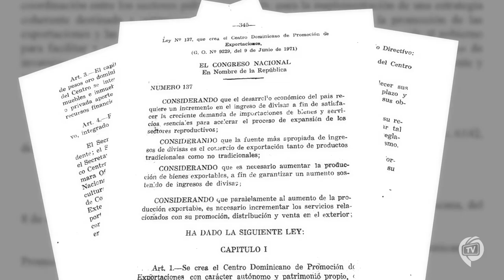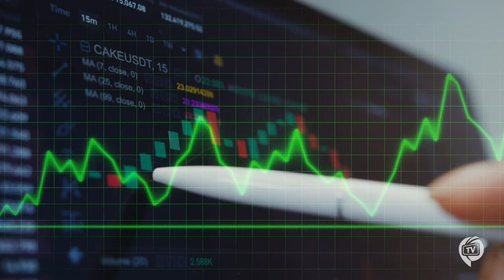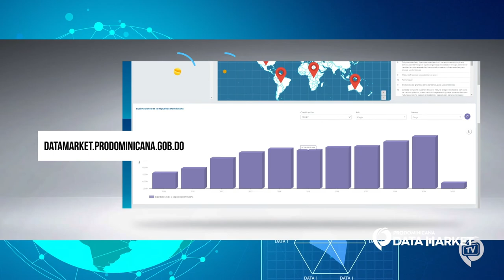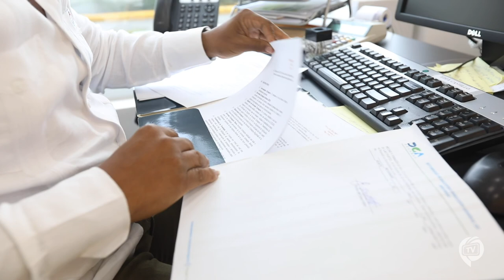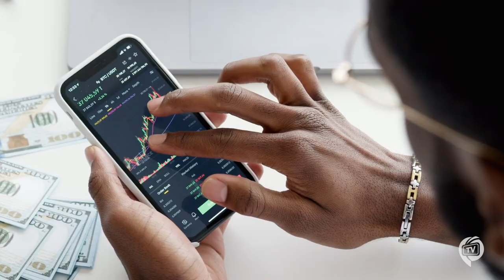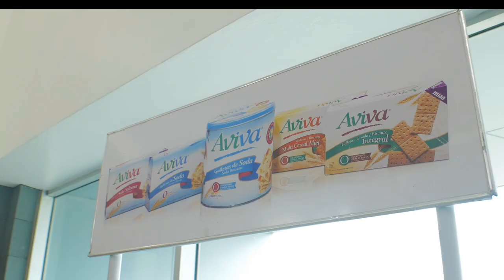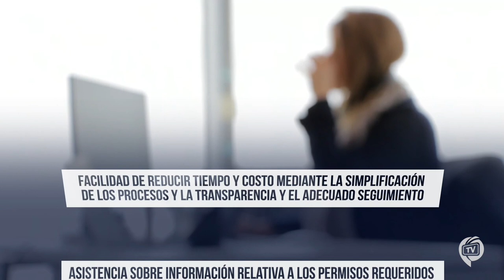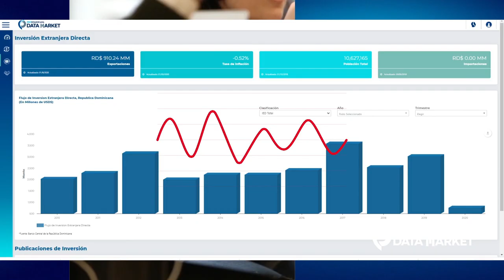ProDominicanaTV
Un espacio para impulsar lo nuestro, para promover la atracción de inversión extranjera, mostrando todas las virtudes y oportunidades existentes en la República Dominicana.

Cada entrega tendrá una duración de 30 minutos. Los últimos domingos de cada mes, llegaran a ustedes desde ProDominicanaTV llenos de magia, información y atractivas posibilidades que ofrece nuestro país.

Sera transmitido por @canal4rd y por nuestro canal de YouTube ¡Acompáñanos!